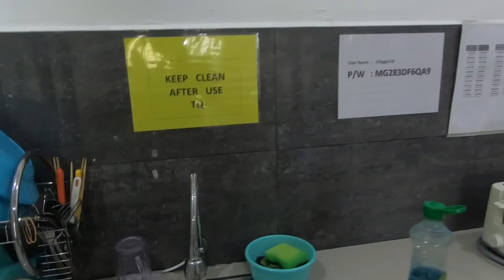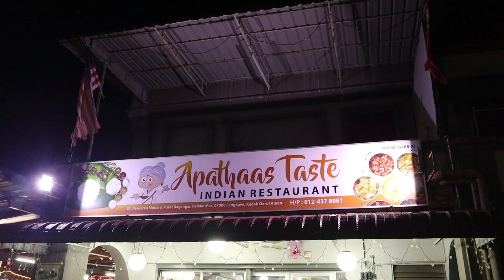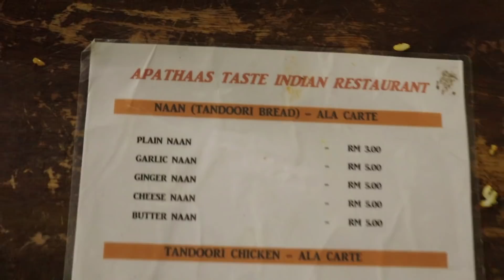BEST PLACE TO STAY IN LANGKAWI : ONLY Rs400/- M6.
BEST PLACE TO STAY IN LANGKAWI : ONLY Rs400/

Day-1-  Ringgit      Indian
hostel-22               Rs 420/-
scooter-30            Rs 520/-
lunch- 10               Rs180/-
dinner-9.5             Rs170/-
Total-72                  Rs1260/-